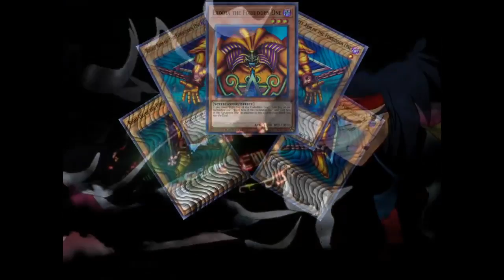1000 IQ YUGIOH PLAY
Quintet Magician is immune to destruction but not if its flipped face down